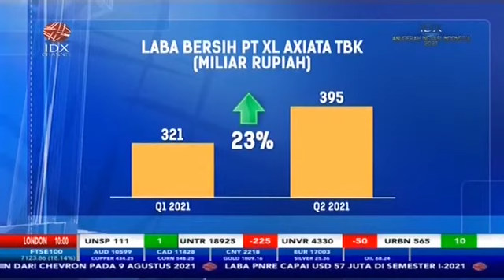XL Axiata (EXCL) Raih pendapatan Rp6,73 Triliun di Kuartal II-2021